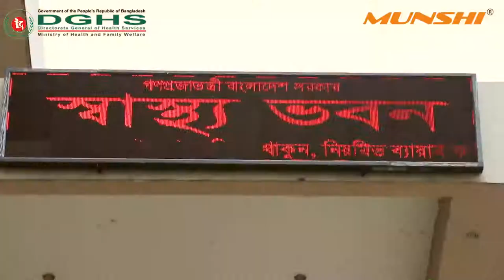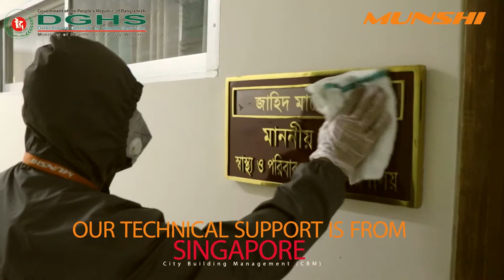COVID-19 Disinfectant Service at DGHS (Directorate General of Health Services) | MUNSHI | Bangladesh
Proud moment for MBM- Munshi Bangladesh Limited to clean/disinfect the DG office of the ministry of health along with the briefing room from where the whole nation is briefed every day for COVID19 situation. Salute to the team who work as frontline workers to bring comfort during these unprecedented times in history.

𝐀𝐬𝐢𝐟 : 𝟎𝟏𝟗𝟕𝟗 𝟓𝟐𝟐 𝟓𝟎𝟎 | 𝐇𝐨𝐣𝐚𝐢𝐟𝐚: 𝟎𝟏𝟗𝟔𝟑 𝟓𝟐𝟐 𝟓𝟎𝟎